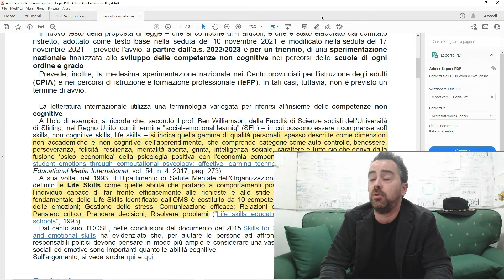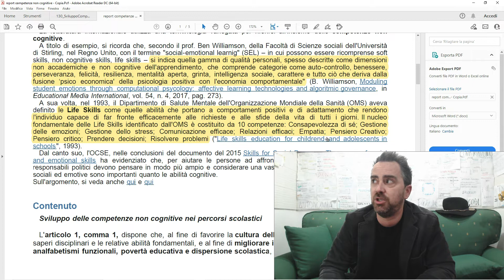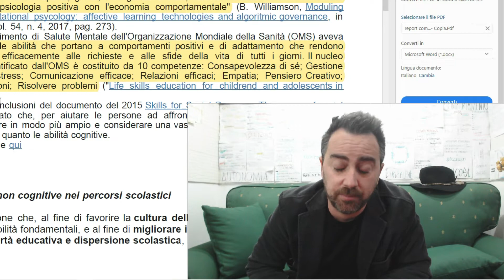competenze non cognitive a scuola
Insegnare anche le competenze non cognitive a scuola è fondamentale.
C'è stata finalmente una proposta di legge, ma... speriamo che venga fatto bene.
Intanto, tu lo sai quali sono le competenze non cognitive?
Sai a cosa servono le competenze non cognitive?
Sono tutte cose studiate dalla psicologia e applicate dagli psicologi.